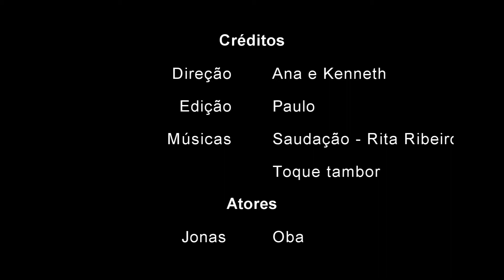A Macumba dos Nego é Boa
Jogando Xbox Knect ao som de Rita Ribeiro.